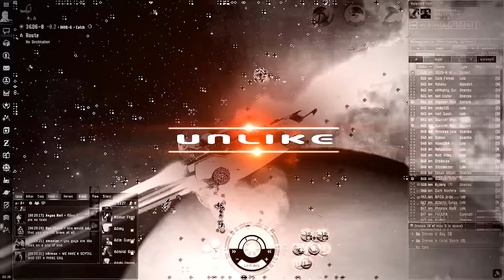BRAVE commercial for AT-XIII